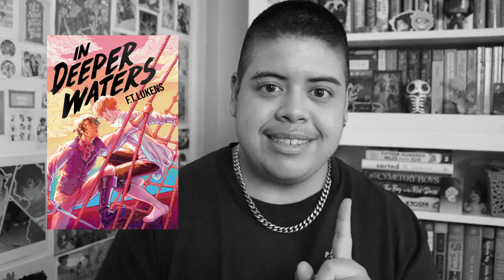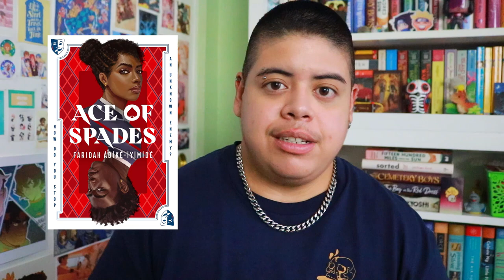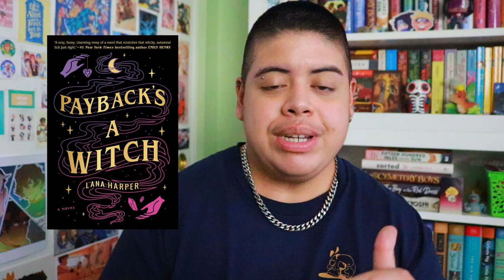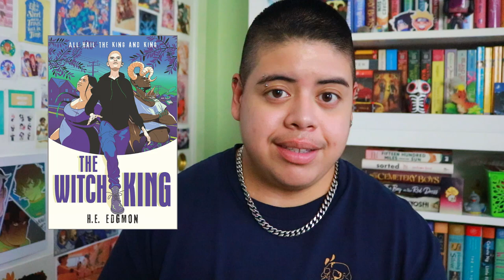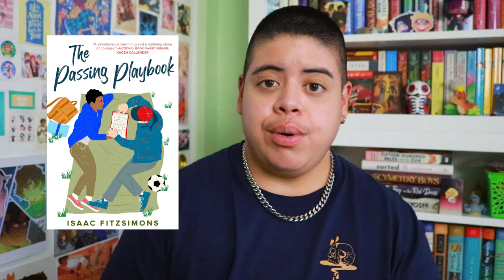A to Z of Queer Lit 5.0 🌈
[CC] Here's 26 more queer books for you to add to your TBR, and all of them are 2021 releases! 👀📚🏳‍🌈

"Almost Flying" by Jake Maia Arlow
"Boys Run the Riot" by Gaku Keito
"The City Beautiful" by Aden Polydoros
"Peter Darling" by Austin Chant
"Gender Euphoria" ed. by Laura Kate Dale
"In Deeper Waters" by F.T. Lukens
"We Are Not Broken" by George M. Johnson
"The Heartbreak Bakery" by A.R. Capetta
"Ace of Spades" by Faridah Àbíké-Íyímídé
"The Jasmine Throne" by Tasha Suri
"The Ghost We Keep" by Mason Deaver
"A Clash of Steel" by C.B. Lee
"Summer Sons" by Lee Mandelo
"The Chosen and the Beautiful" by Nghi Vo
"The Hellion's Waltz" by Olivia Waite
"Payback's a Witch" by Lana Harper
"The Queer Principles of Kit Webb" by Cat Sebastian
"Rise to the Sun" by Leah Johnson
"She Who Became the Sun" by Shelly Parker Chan
"Tim TeMaro and the Subterranean Heartbreak Blues" by H.S. Valley
"Fifteen Hundred Miles from the Sun" by Jonny Garza Villa
"The Witch King" by H.E. Edgmon
"Iron Widow" by Xiran Jay Zhao
"The Passing Playbook" by Isaac Fitzsimons
"Gearbreakers" by Zoe Hana Mikuta